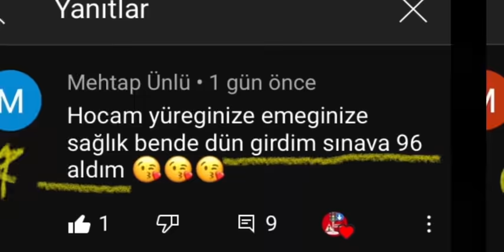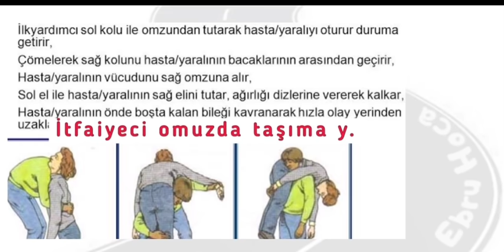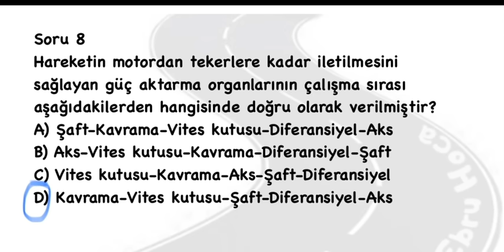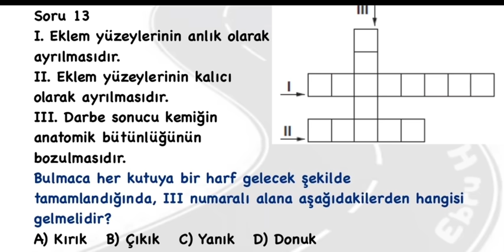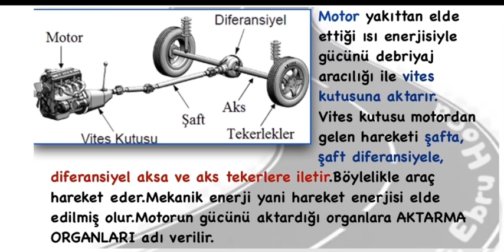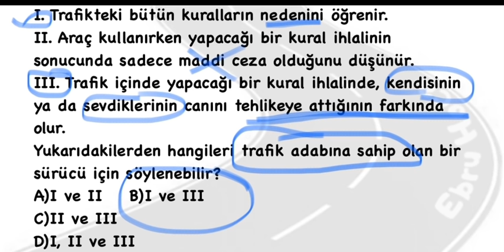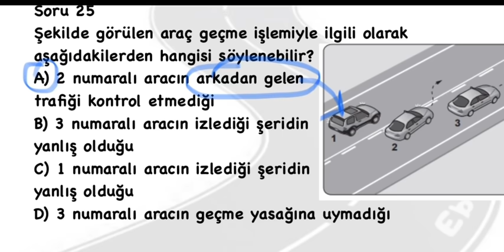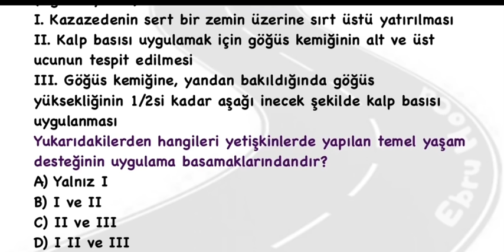KALMAK İSTEMEYEN ÇÖZSÜN/ 2021 EKİM KASIM EHLİYET SINAVI SORULARI/ 2021 EHLİYET SORULARI/ ZOR SORULAR